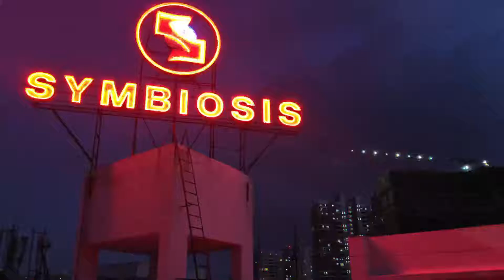Sports Committee Official video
The Sports committee looks after all the sports events taking place inside and around SIC. The main aim of the committee is to motivate students to participate in and organize sports events in the campus, and also encouraging students to participate in inter-collegiate festivals organized outside the campus.